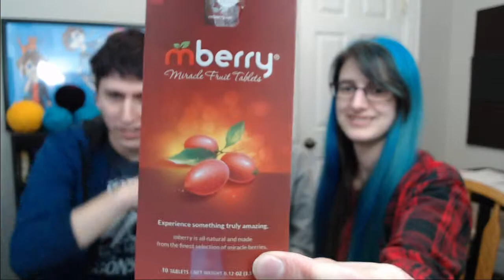Mberry - Fruit That Changes How Things Taste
Come join us as we put miracle berries to the test. We ordered the mberry, a fruit that messes with your taste buds and makes sweet things sour and sour sweet. Lets see what happens!
Twitters @thebardskiss and @cup0ffun
 Instagram thebardskiss and cup0fun
End card Art: @UmbraticForest